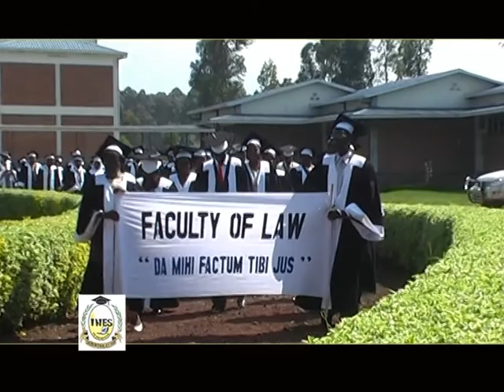INES RUHENGERI, Institute of Applied Sciences.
Short documentary movie on INES-Ruhengeri, Institute of Applied Sciences.